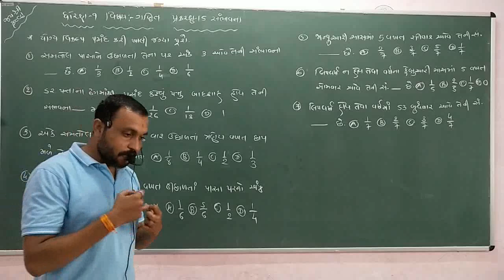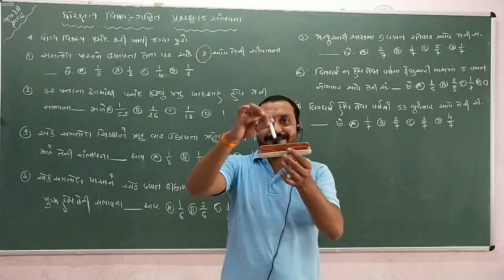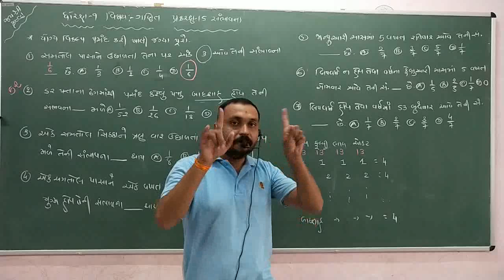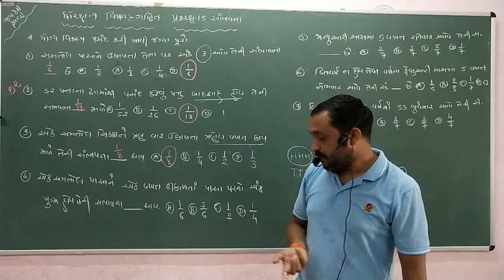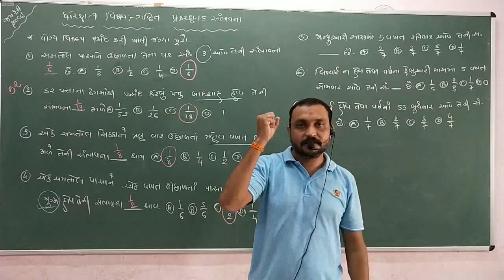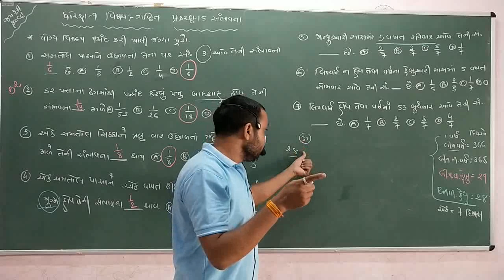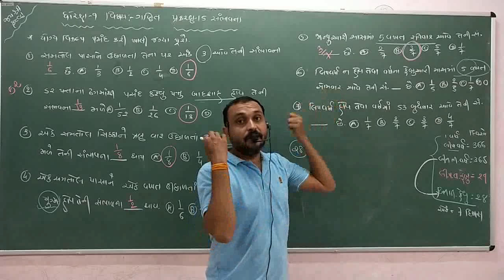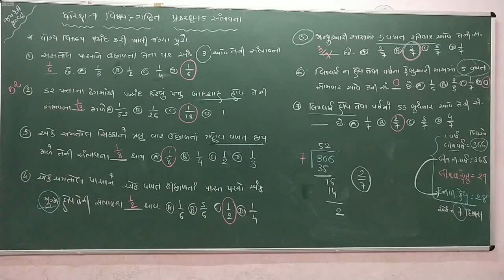BARAIYA SIR STD-9 | MATHS |Chapter-15|| સંભાવના || Part-7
BARAIYA SIR
STD-9 | MATHS |
Chapter-15
|| સંભાવના || Part-7